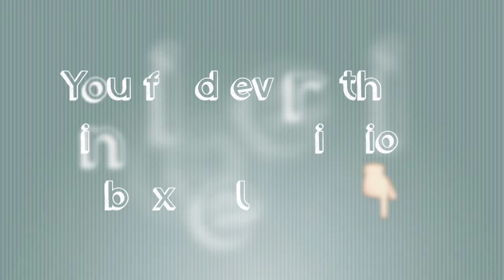☀︎ SUMMER LOOKBOOK | Backbrace Outfits ☀︎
Hey there,
you don’t know what to wear during summer time with your backbrace on? No problem! In this video, we’ll show you different fashionable ways to cover it.

Your KorsiSisters

TROPICAL HOLIDAY

#1 Nati:
☀︎ Jumpsuit: H&M
☀︎ Sandales: Tamaris
☀︎ Jacket: United Colors Of Benetton
☀︎ Necklace: Art Market Dresden

#2 Hannah:
☀︎ Top: Brandy & Melville
☀︎ Hotpants: Mango
☀︎ Toesies: Esprit
☀︎ Sunnies: Tally Weijl
☀︎ Necklace: Maison Scotch

MOROCCAN MUSE

#3 Nati:
✬ Maxi Skirt: H&M - Coachella Collection
✬ Top: New Look
✬ Slippers: Marco Tozzi
✬ Jewelry: Gifts
✬ Golden Tattoo: Claire's

#4 Hannah:
✬ Maxi Dress: from Berlin
✬ Kimono: Françoise
✬ Sandales: Clarke's
✬ Collier: Gift
✬ Earrings: Accessorize
✬ Rings: Fleamarket
✬ Golden Tattoo: Claire's

LEISURE SHEILA

#5 Hannah:
➢ Hoodie: Prada
➢ Hotpants: Mango
➢ Sneakers: Nike Internationalists
➢ Feather Earring: Bijou Brigitte
➢ Cruiserboard: Barrio Skateshop Berlin

#6 Nati:
➢ Shirt: Lacoste
➢ Shorts: from the US
➢ Sneakers: Nike Air Max Thea
➢ Gymbag: selfmade
➢ Necklace: Gift

DREAMY DAMSEL

#7 Nati:
✲ Blouse: Pins & Needles via UO
✲ Skirt: Zara
✲ Bag: Gift
✲ Sandales: Tamaris

#8 Hannah:
✲ Dress: United Colors Of Benetton
✲ Blouse: H&M - Coachella Collection
✲ Bag: Vera Pelle, Italy
✲ Sandales: Goertz
✲ Bracelets: Gifts, Tally Weijl
✲ Ring: Fleamarket
✲ Earrings: Gift

MIDTWON AMBLE

#9 Nati:
✿ Dress: Brandy & Melville
✿ Jacket: Sister's Point via P&C
✿ Sneakers: Converse
✿ Creoles: Gift

#10 Hannah:
✿ Top (Dress): Brandy & Melville
✿ Shorts: Brandy & Melville
✿ Espandrilles: Nanu Nana
✿ Necklace: Claire’s

MONOCHROME MADEMOISELLE

#11 Hannah:
❖ Top: from Italy
❖ Maxi Pants: from Italy
❖ Nubuk Slippers: COX
❖ Sunnies: from Paris
❖ Bag: Max & Millie
❖ Earrings: Brandy & Melville

#12 Nati:
❖ Dress: Brandy & Melville
❖ Blouse: René Lezard
❖ Sandales: Alma en Pena
❖ Bag: Sticks and Stones
❖ Sunnies: from the US
❖ Watch: Skagen
❖ Necklace: Brandy & Melville
❖ Earrings: Gift